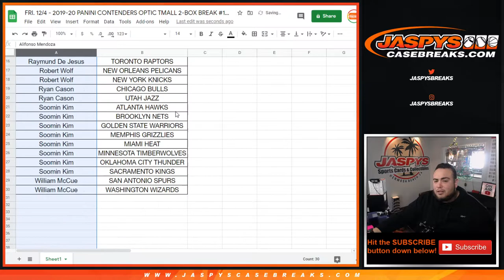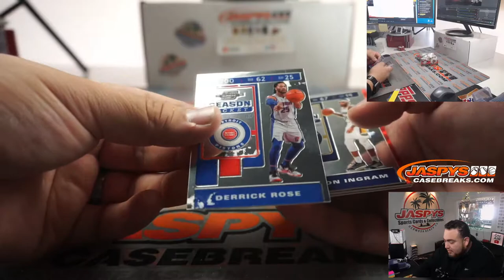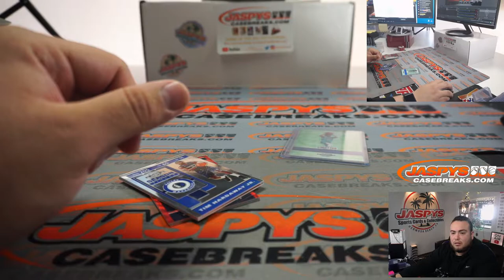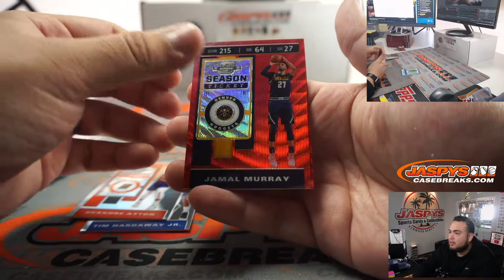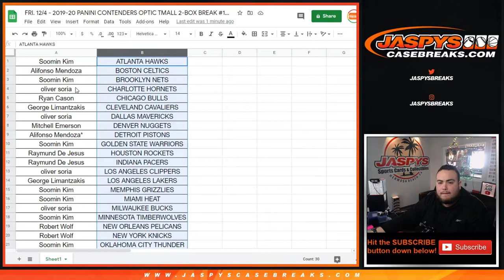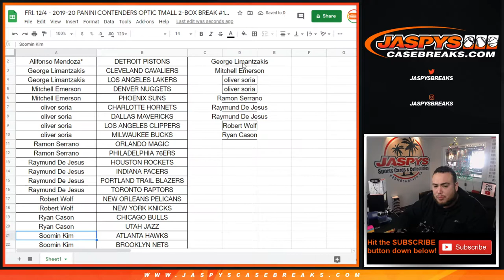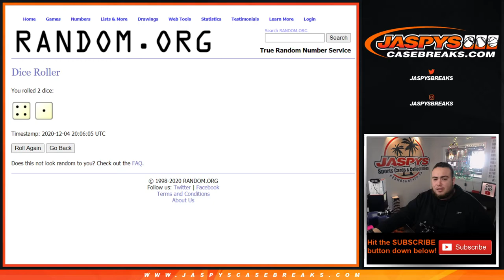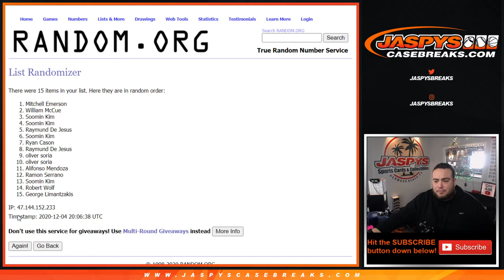F, 12.04.20 || 2Box (Tmall) PYT #11 || 2019-20 Panini Contenders Optic Basketball (NBA)